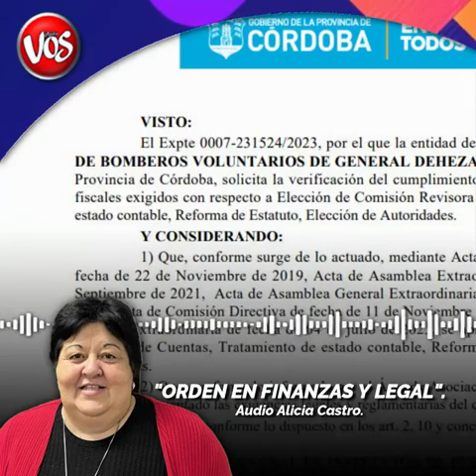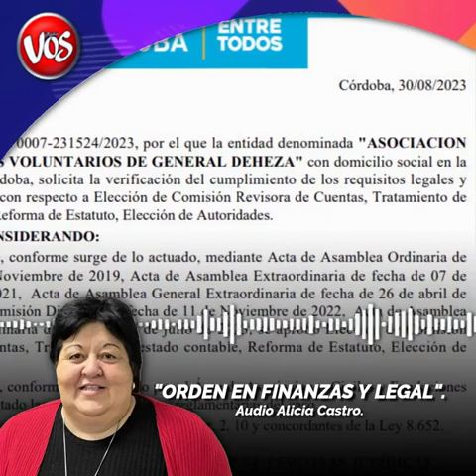GENERAL DEHEZA: ORDEN EN FINANZAS Y LEGALES.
🎧 AUDIO - BOMBEROS: LA DIRECCIÓN GENERAL DE INSPECCIÓN DE PERSONAS JURÍDICAS RESUELVE: "ASOCIACIÓN DE BOMBEROS VOLUNTARIOS DE GENERAL DEHEZA" ha cumplimentado los requisitos legales y fiscales exigidos por la normativa vigente, correspondiendo declarar la misma regular.